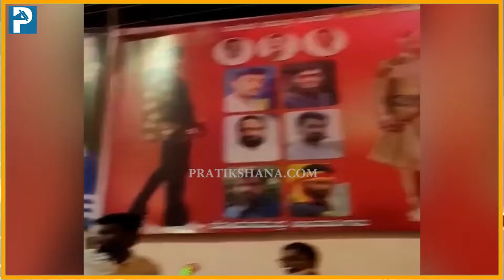ಕೋಟಿಗೊಬ್ಬ-3 ಫ್ಯಾನ್ಸ್ ಕ್ರೇಜ್...! | Kotigobba-3 | Kiccha Sudeepa | First day First Show | Sudeepfans